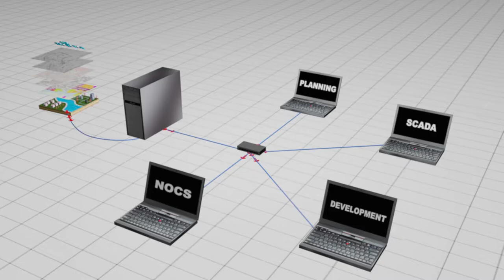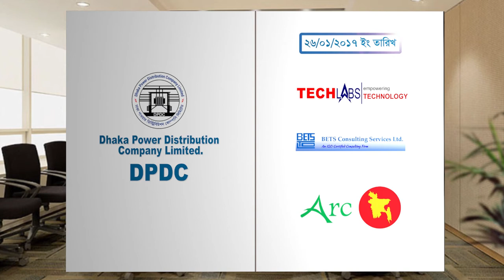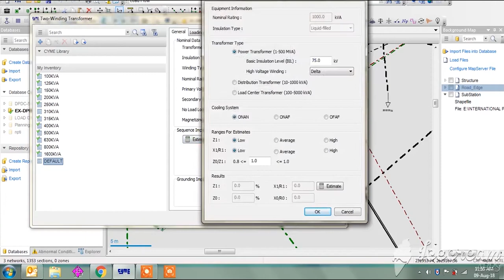Client Documentary Sample